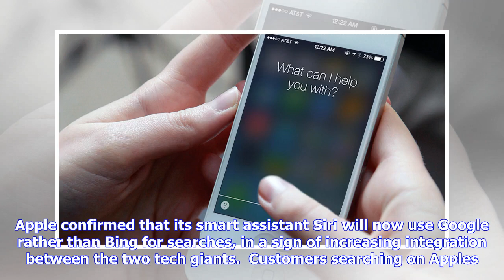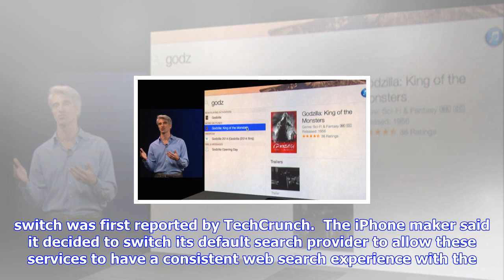Breaking News | Google replaces bing to become apple's default siri search engine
Google replaces bing to become apple's default siri search engine

Apple confirmed that its smart assistant Siri will now use Google rather than Bing for searches, in ...